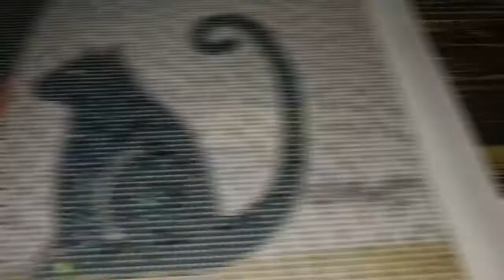Home Sweet Home (S) by Karla Gerard Special Treatment